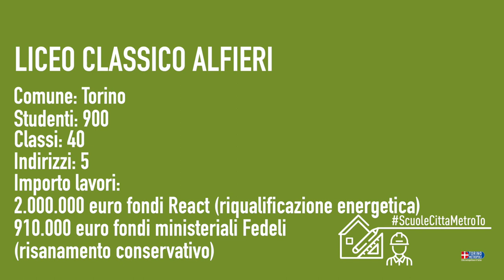ScuoleCittaMetroTo: in visita al Liceo Alfieri di Torino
3 milioni di euro per la rimessa a nuovo della palazzina aule
La Città metropolitana ha investito quasi 3 milioni di euro con fondi React (circa 2 milioni) e  ministeriali, per lavori di riqualificazione energetica – cappotto termico sostituzione serramenti e rifacimento della copertura sulla palazzina aule – che ha comportato anche la rinnovata decorazione delle facciate, oggi un elegante bianco e grigio, su cui spicca il logo della scuola, disegnato dagli allievi e realizzato dalla Città metropolitana.